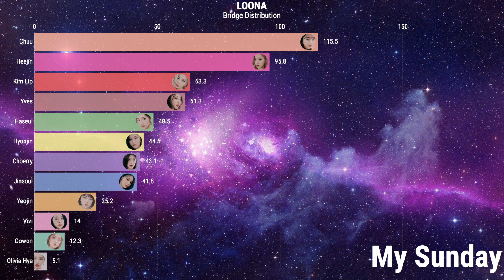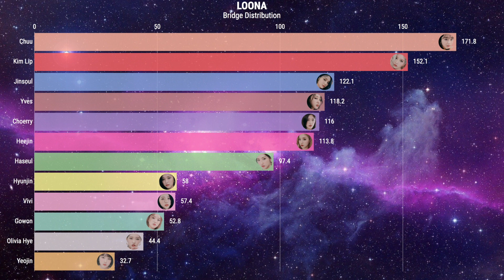LOONA • Bridge Distribution (Hi High - Paint The Town + PREDEBUT)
so sorry for any mistakes!

- Ad-libs do NOT count
- I counted pre/post bridges
- Songs with no bridge
    - Stylish (the “so stylish” could be the bridge, but is more likely an outro)
    - OOPS! (Kim Lip’s part is the pre-chorus)
    - Fairy Tale
- The rap in Oh (Yes I Am) is most likely a verse
- I counted Gowon and Vivi’s part in PTT as the post-bridge (which counts)
- Haseul/Jinsoul’s rap in Everyday I Love/Need You is likely a verse
- In Puzzle I wasn’t sure whether the “1 step 2 step” was a post-bridge or verse
- In frozen, I think that Gowon’s part after the bridge is another verse

Have a request? Submit it here!

intro: Universe by Loona